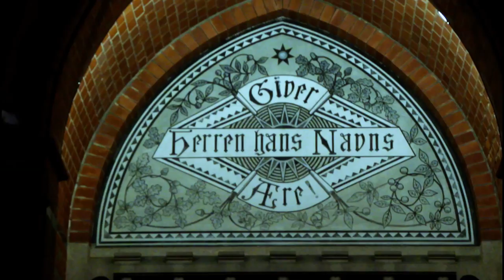Nicholas Pasangma - Rian a Lim Cang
Director & Cinematography: WCM
Producer: WCM & Nicholas
Executive Producer: Nicholas
Edit: WCM
Composer: Aa Thang
Mixing: Ngwe Zar
Studio: Music House